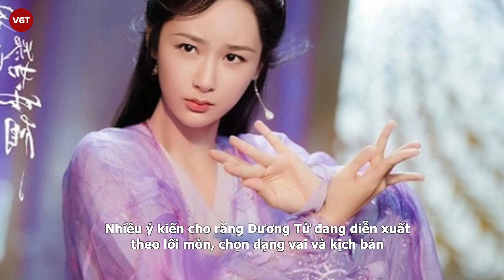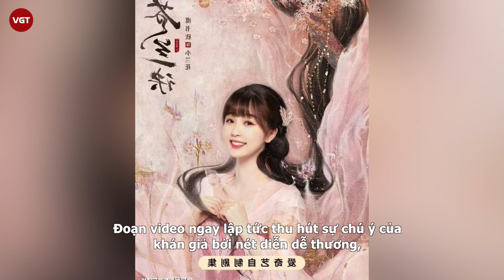Ngu Thư Hân vượt mặt Dương Tử, trở thành đối thủ đáng gờm với Triệu Lộ Tư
Cuộc đua phim mùa hè đang vô cùng gay cấn với bộ ba đình đám Dương Tử - Triệu Lộ Tư - Ngu Thư Hân. Những mỹ nhân cổ trang đang chiếm đóng mọi bảng xếp hạng nhờ sức nóng của phim Trầm Vụn Hương Phai, Tinh Hán Xán Lạn, Thương Lan Quyết.

Dù phát sóng sau, không có dàn diễn viên "đỉnh lưu" nhưng Thương Lan Quyết gây bất ngờ với chỉ số truyền thông ngày càng tốt. Hiện phim đã phá 9500 nhiệt trên nền tảng IQIYI. Phim được khen nội dung tốt, kỹ xảo đẹp và khung cảnh hoành tráng. Dàn diễn viên có tạo hình ''xịn sò'' và ăn ý trên màn ảnh.
Ngày 13/8, Thương Lan Quyết vượt qua 2 đối thủ nặng độ ở Bảng xếp hạng nhiệt độ Maoyan và nhiệt độ phim Vlink, luôn nằm trong top 3 ở những BXH khác.
Tinh Hán Xán Lạn tiếp tục chứng minh vị trí "đỉnh bảng" ở các BXH của Maoyan, Datawin, Vlinkage mỗi khi phát sóng.
Về chỉ số sức hút nhân vật, Trình Thiếu Thương do Triệu Lộ Tư đóng tỏ ra vượt trội trong số các nhân vật nữ. Mỹ nhân họ Triệu diễn ngày càng tốt, thể hiện cảnh khóc ấn tượng khiến antifan cũng phải "quay xe" khen ngợi.